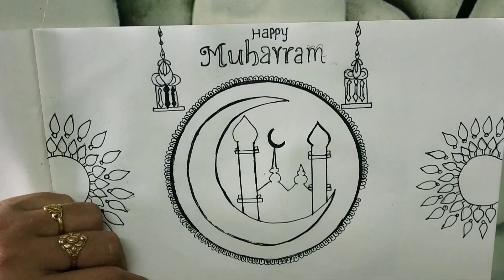How to draw Muharram drawing using mandala art| Easy Moon Mandala|Islamic New year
Hello Viewers,

Happy Muharram to my islamic friends..

In this video consist of Moon mandala art.

Musician:@iksonmusic